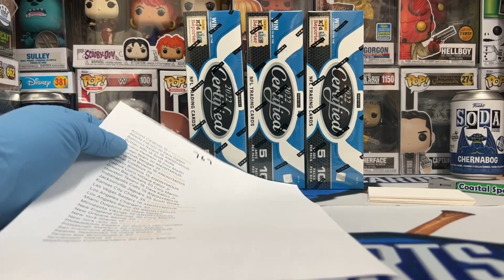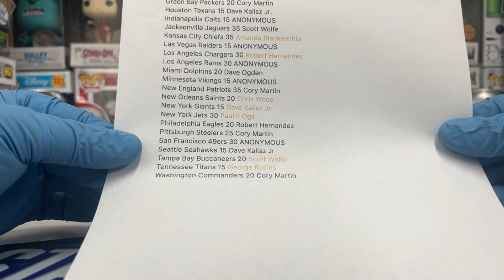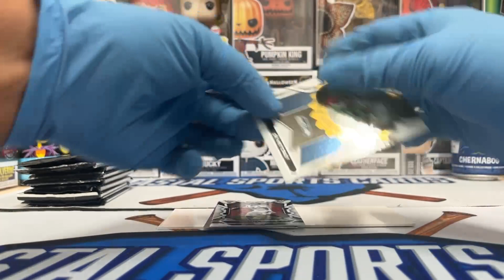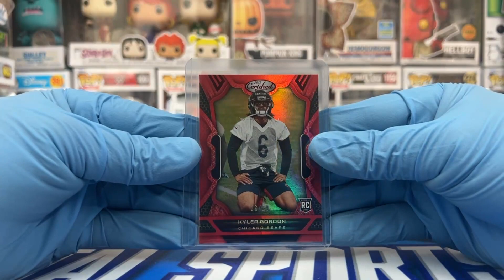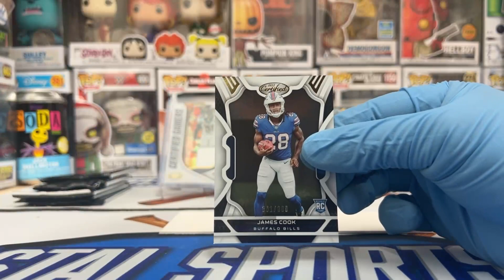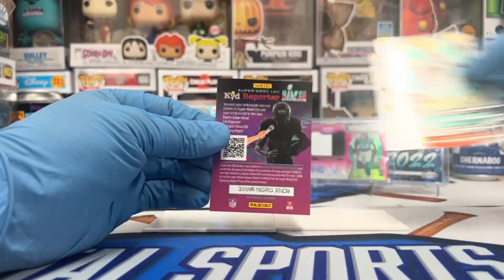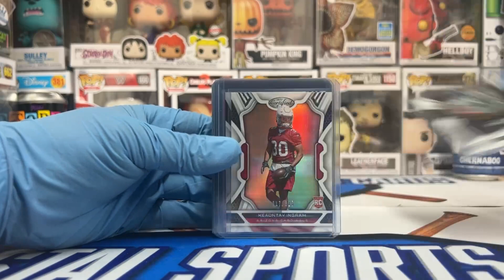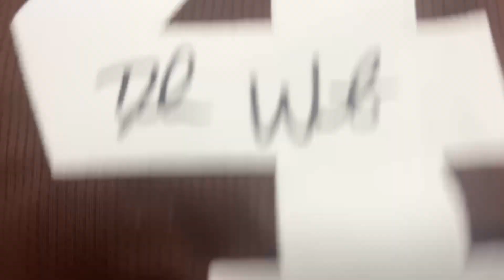Certified Football @ The Beach! OLAVE, WALKER, GARDNER, MAHOMES, + MORE!! $$$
DJ has some fun with this one, ripping into a box of Certified Football hobby and a Leaf Autographed Football Jersey to go with it!  Some nice hits and rookies out of certified and a Deshaun Watson jersey to go with it!  Take a look!

Come visit us here:
411 Broadway Street

coastalsportscards1

Whatnot:
coastalsportscards